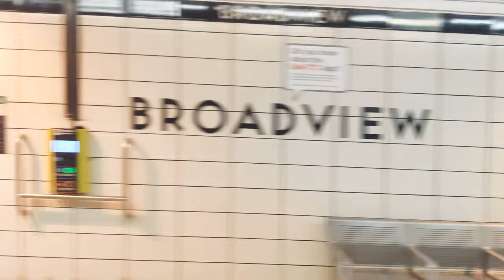TORONTO – BEAUTIFUL PRINCE EDWARD VIADUCT TRAIN RIDE – TTC FROM CASTLE FRANK TO BROADVIEW – 4K